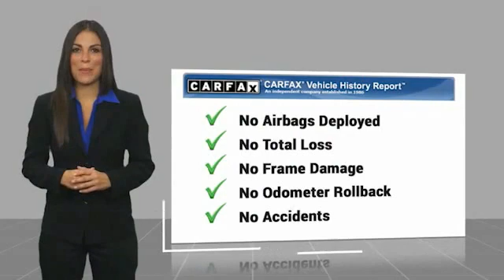2016 Toyota Camry Asheville NC NY211782A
2016 Toyota Camry SE

Recent Arrival! Clean CARFAX. 2016 Toyota Camry SE Super White **Available at Fred Anderson Nissan of Asheville. Call us today at **, * FREE OIL CHANGES!, LOCALLY OWNED AND SERVICED!, FULLY SERVICED!, Bluetooth, Keyless Entry, ABS brakes, Alloy wheels, Electronic Stability Control, Heated door mirrors, Illuminated entry, Low tire pressure warning, Remote keyless entry, Traction control.FWD 6-Speed Automatic 2.5L I4 SMPI DOHC 25/35 City/Highway MPGAwards: * 2016 KBB.com 10 Best Sedans Under $25,000 * 2016 KBB.com 5-Year Cost to Own Awards * 2016 KBB.com 10 Most Comfortable Cars Under $30,000 * 2016 KBB.com 10 Best Used Cars Under $15,000 * 2016 KBB.com 10 Best UberX Candidates * 2016 KBB.com 10 Most Awarded Cars * 2016 KBB.com Best Buy Awards FinalistQualifying Non-Certified Used Nissans bought here and serviced at a FAMILY STORE receive our FULL ANDERSON FAMILY PLAN at NO COST to YOU! Our full family plan includes: 3-Day Vehicle Exchange*Lifetime Oil Changes*Lifetime Service Loaners (with $300+ Service)*Lifetime Car Washes(with Service)*MUCH MORE! (Value exceeds $1,000 in first years of ownership) Call us at , go or visit us at Fred Anderson Nissan of Asheville - 629 Brevard Rd Asheville, NC 28806 to learn more! Our # 1 goal is to help you find the vehicle you love at a price you can afford wrapped in a deal you don't want to walk away from. All prices exclude tax, tag, license, title, and registration for your state; NC inspection (up to $30 on used vehicles), and admin ($649) fees. All vehicle internet pricing is subject to change and requires standard financing through NMAC. From time to time in the transfer of data on the internet there are errors, the dealer is not responsible for errors in advertised price. See dealer for complete details.Welcome to Fred Anderson Nissan of Asheville - We're so happy you're here! Whether you stopped by because you are looking for a reliable, honest Nissan dealershi